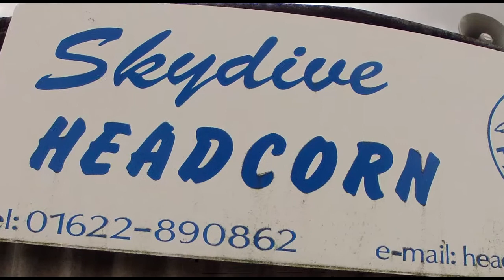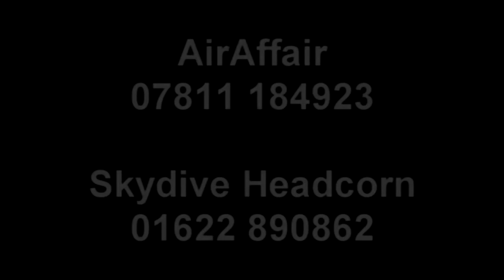Chesny Best Tandem Skydive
Chesny Best Tandem Skydive on 4th August 2014 filmed by Holly